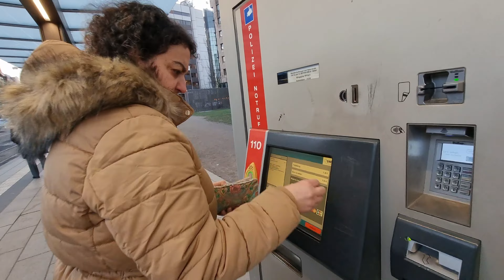Yamo d' Haye Me Augsburg Vlog 2